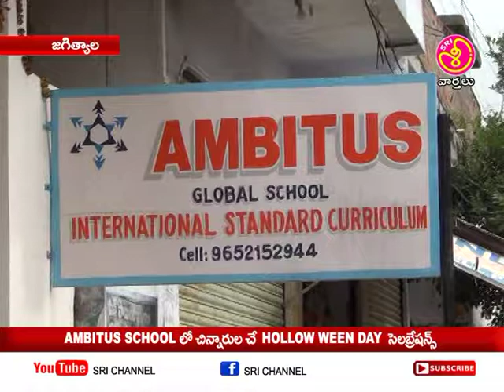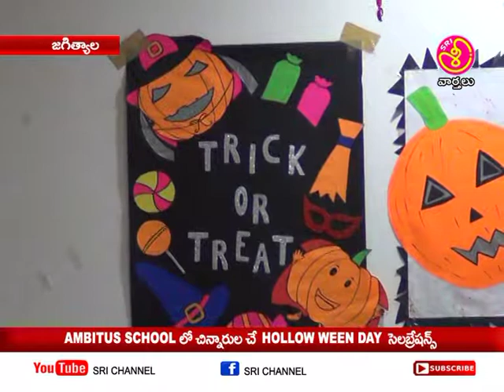శ్రీ ఛానల్ న్యూస్ || Sri Channel News || Today News